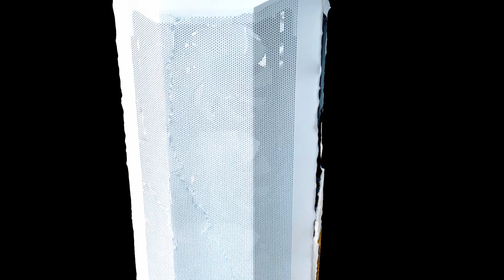My Gaming PC（3D models made with Scaniverse）lianli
The entire GPU and PC case were modeled in 3D using the Scaniverse application. Sound source is from a purchased OST of PC Building Simulator.

Case:  Lian li LanCool II Mesh Rgb Snow white